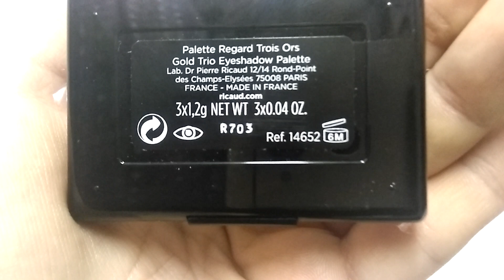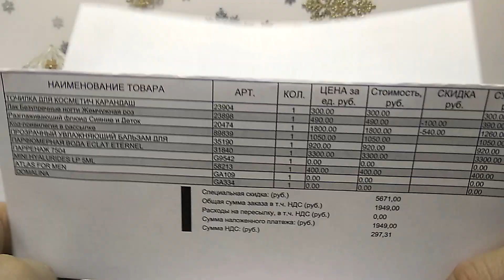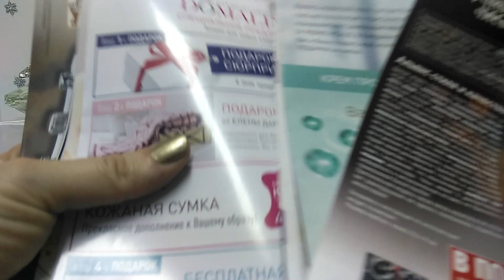AGD ДВА УБОЙНЫХ ЗАКАЗА DR PIERRE RICAUD ДокторПьерРико DrPierreRicaud - Alena GoDi